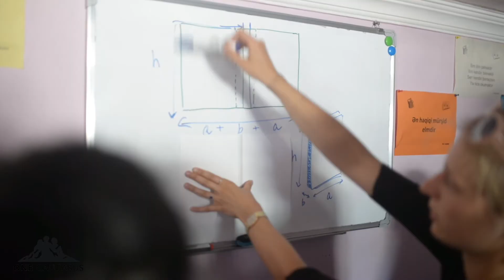Support One Caucasus 2023!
The One Caucasus Festival and Program is a unique initiative that using art and music has united youth from divided communities in the Caucasus region annually since 2014.
The war between Armenia and Azerbaijan recently flared up again with senseless tragic deaths just this July. The fighting has its roots in ethnic hatred that has been exploited by forces that have nothing to do with the daily lives of the good people in this region. One Caucasus bring people together of all backgrounds in the name of culture, music and art.
Check out our solidarity action with the people of Marneuli and Bolnisi and check out our ‘Make Education Accessible’ action which has supported access for economically disadvantaged local youth to be able to participate in on-line lessons
With very few financial resources and a whole lot of volunteer effort we put together a program of art, music, and education bringing together kids and adults of all the ethnic groups in the Caucasus region. In doing so we break down stereotypes and create bonds that bring people together. This borderland project is a rare positive effort in a region that too often would be steered into hatred and war.
We already operate on a shoestring and with the pandemic and with some changes in governments we have lost most of our financial support and could really use your donations at any level. We are just folks like you trying to make a difference and we are giving our time and effort and creativity to make something positive happen and could use some financial help to pull it off. Your donations will directly help us out, allowing us to put up some basic stages, feed volunteers, and purchase some basic supplies for our work with kids there.
You can follow what is going on at our Facebook
This is a tough year as we need to follow pandemic protocols, many volunteers can only assist from afar, and some of our funding sources did not come through.